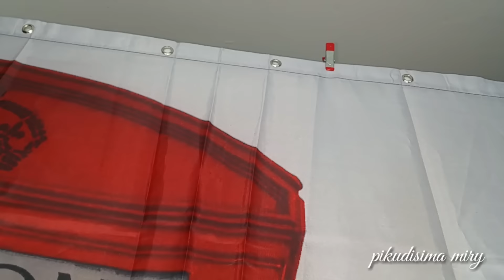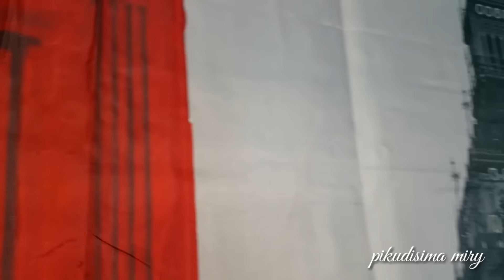VLOG# 7 Back Ground para videos / Recomendando canales || Pikuvlogs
❤❤❤❤❤❤ PIKUDITAS ❤❤❤❤❤❤❤❤❤

Mis pikuditas espero q se diviertan un poco y q me conoscan un pokito mas a travez de este pekeño vlog donde les ablo un pokito de mi y de como grabo mis videos...disfruten el vlog.